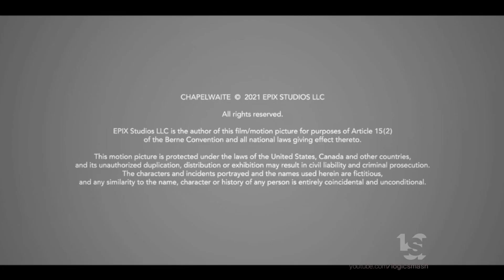De Line Pictures/EPIX Studios/EPIX/Sony Pictures Television (2021)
From international copies of "Chapelwhite", shown on HBO Max.